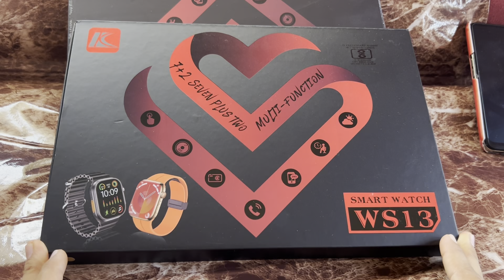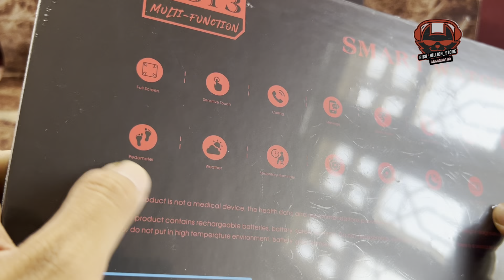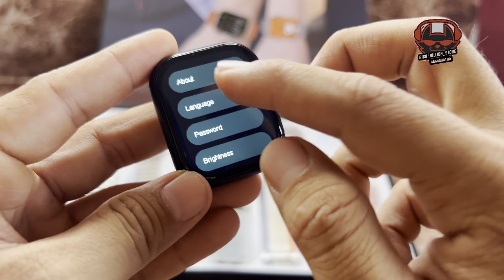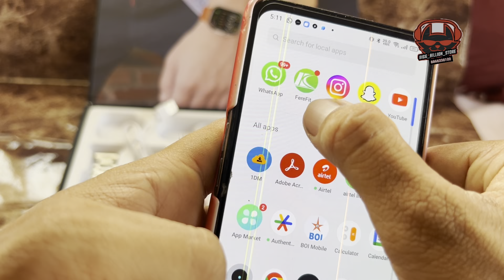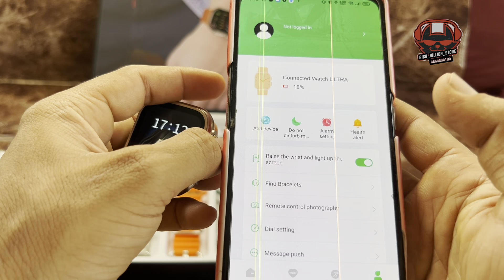ws 13 couple watch 7+2. 7 belt 2 watch best couple watch in store ws13couple watch ferefit app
order on
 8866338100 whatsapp